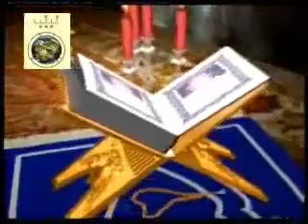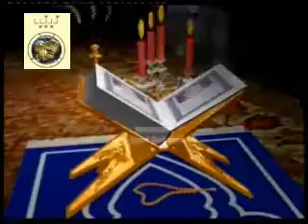-Surah Fatiha with urdu translation of God Allah in Quran.-- - YouTube.flv